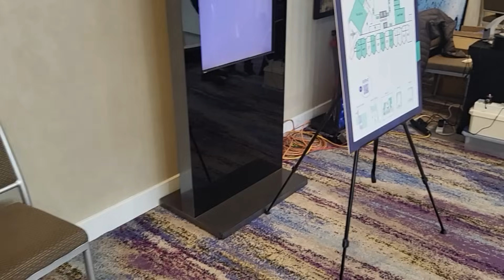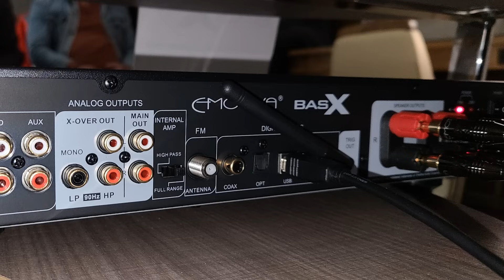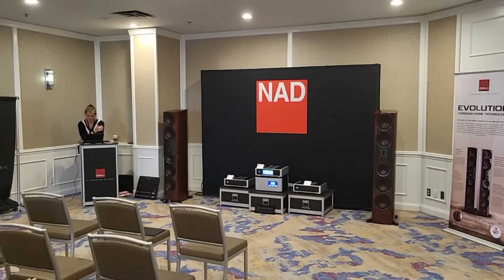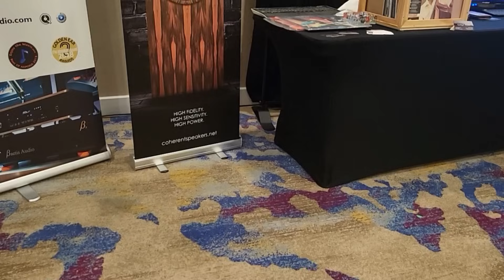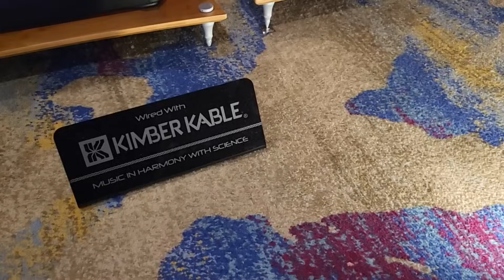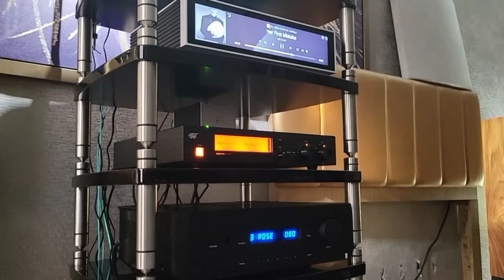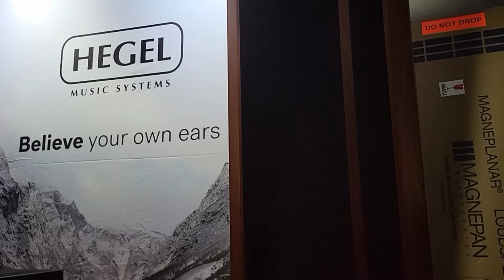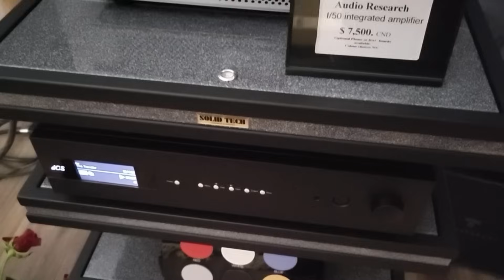Toronto Audiofest show report 2023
Some of the systems mentioned in this video at the Toronto Audiofest

Atoll SDA 300 integrated amp
Dali speakers
NAD M23 M66
PSAUDIO FR20 speakers
Accuphase amplifiers
Hegel H600 integrated amplifier
Hegel Viking cd player
Magnepan 3.7i speakers
Fonical Flag L speakers
Goldnote preamp
Emotiva TA2, TA2 integrated amplifier
Emotiva T2+ speakers
Galion A20 poweramp
Galion TS34 tube integrated amp
XTZ M8 speakers
Toughnut isolation platform
YBA I350 integrated amp
Perreau 300ix integrated amp
Triangle Duetto speakers
Gershman blackswarm speakers
Oracle turntable
Eon art amplifier
Anthem STR
Wharfedale Doverdale speakers